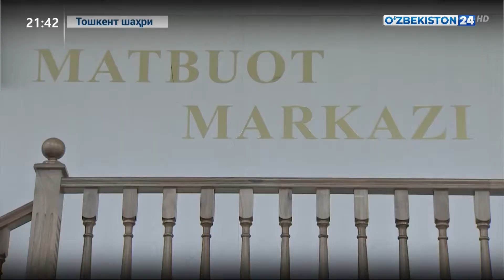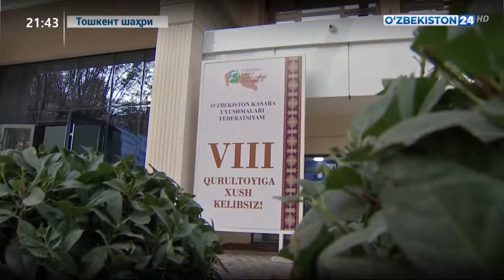Президент касаба уюшмалари Федерацияси Қурултойи қатнашчиларига йўллаган мурожаатга муносабатлар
Президент касаба уюшмалари Федерацияси VIII Қурултойи қатнашчиларига йўллаган мурожаатга муносабатлар